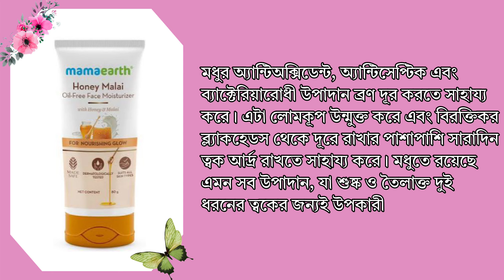কোন Mamaearth Moisturizer তোমার জন্য🤔2024|Best Mamaearth Moisturizer🔥bangla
Mamaearth Moisturizer Review in Bangla 🔥 2024|কোনটা তোমার জন্য জেনে নাও😱

এই ভিডিওতে আমি Mamaearth এর কোন mousturizer টা কার জন্য সেটা বিস্তারিত ভাবে বলেছি। আশা করি এটা দেখার পর আপনার ত্বকের ধরণ অনুযায়ী ক্রীম আপনি বাছতে পারবেন😊

YOUR QUARIES:👇
mamaearth moisturizer,mamaearth,
mamaearth oil free face moisturizer,
mamaearth ubtan oil free face moisturizer,

If you like the videos please LIKE 👍🏼